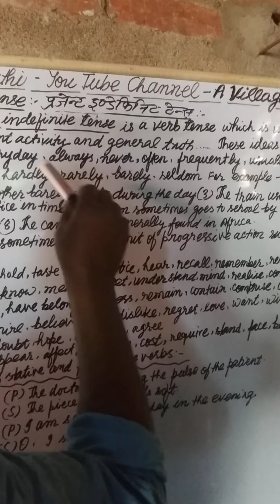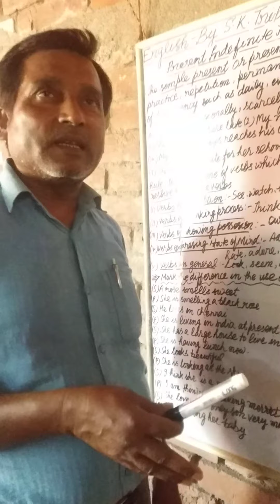Standard teaching of Present Indefinite Tense part 3..Tutor S. K.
Date 25 May 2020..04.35 p. m.